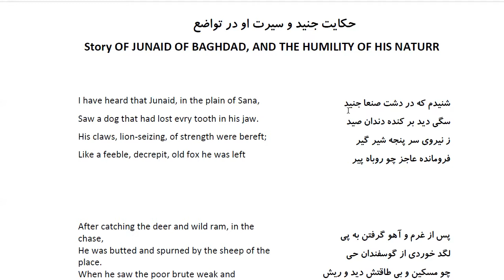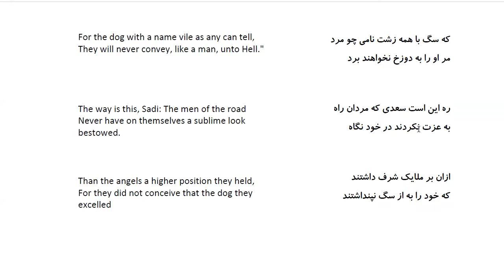Bustan: In Farsi with English Translation-Part 136: حکایت جنید و سیرت او در تواضع